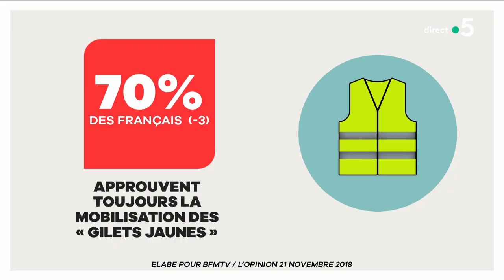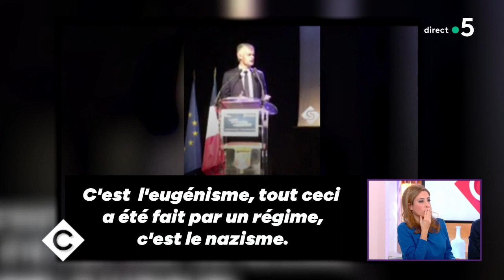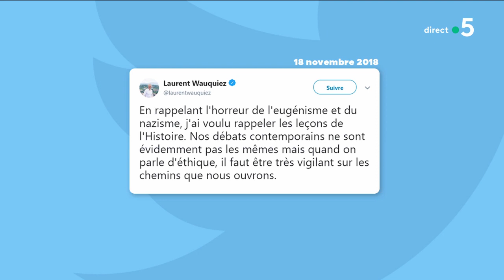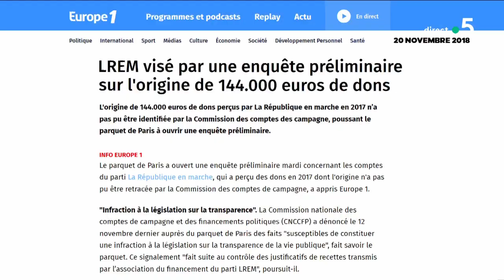Le 5 sur 5 ! - C à Vous - 21/11/2018